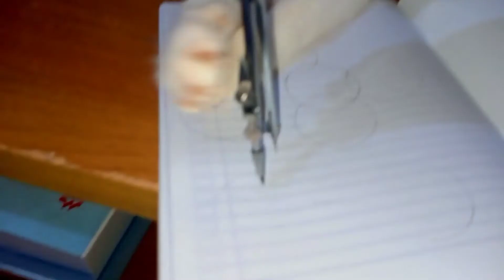NAIK FLY OVER BARU||FI STASIUN PURWOSARI•Diana Vlog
so guys maaf kayaknya waktu aku bilang di video itu stasiun balapan tapi ternyata stasiun Purwosari :) Hi guys so hari ini aku excited banget karena aku mau lewat fly over yang baru aja dibuka😗, fly over nya deket stasiun balapan sama Robinson :) , besar banget guys fly oveynya dan aku sengaja gak aku cepetin waktu lewat fly over nya biar kalian juga bisa liat detail nya kayak gimana , ENJOY 🌸😺 , oh iya video ini aku buat tanggal 20 February tapi baru bisa aku upload sekarang ✌️😆 ,